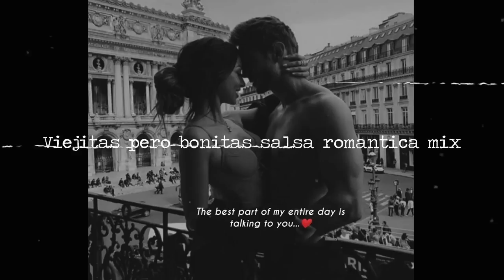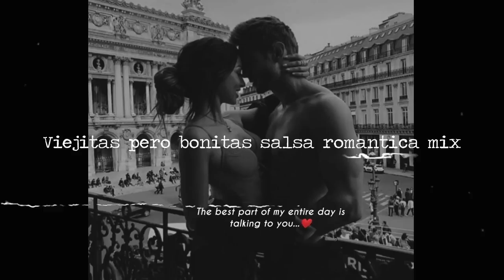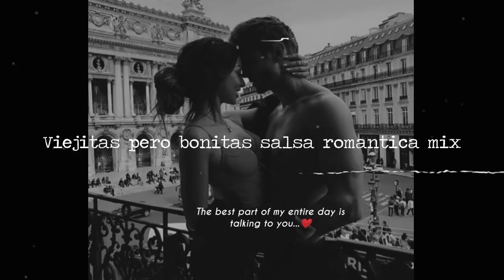Mix Salsa Romanticas 2022-Lo Mejor dela Salsa Romantica -Eddie Santiago,Willie Gonzales,Jerry Rivera